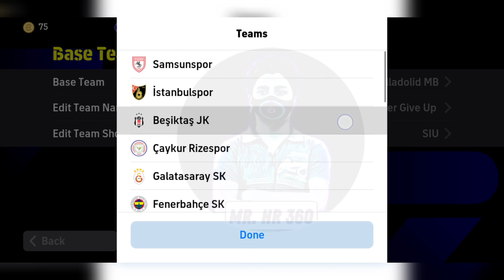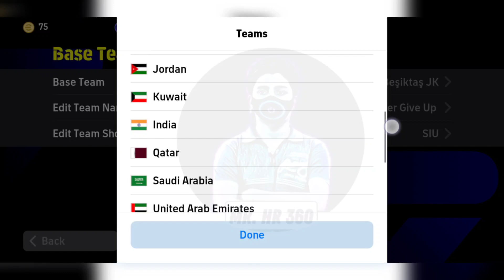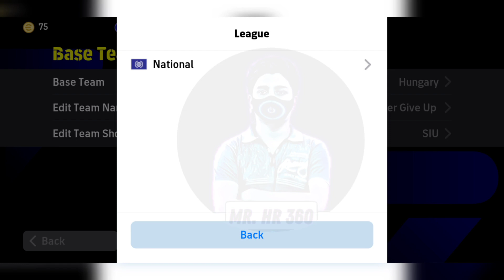Top 5 Quick Counter Best Formations In eFootball 2024 Mobile | 4-2-1-3 is Available!?🤔